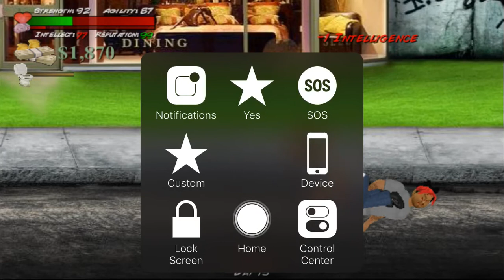lil toddler vs lil hattie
Recorded January 23rd 2019